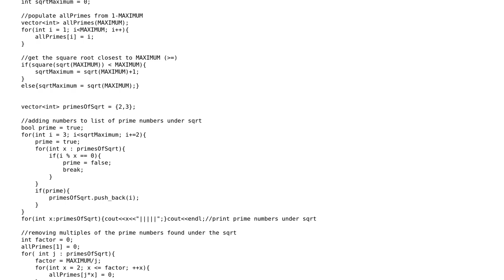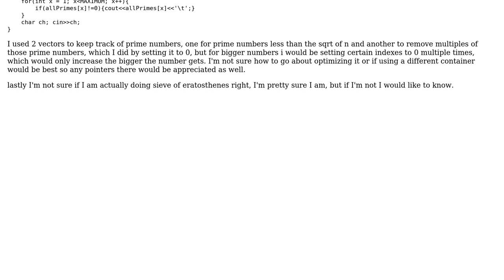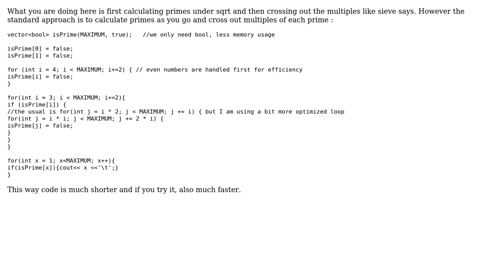Code Review: Sieve of Eratosthenes prime number finder up to n in C++ (2 Solutions!!)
Code Review: Sieve of Eratosthenes prime number finder up to n in C++

With thanks & praise to God, and with thanks to the many people who have made this project possible! | Content (except music & images) licensed under CC BY-SA | Music | Images & others | With thanks to user juvian user ds3bL user Ben Steffan user 200_success and the Stack Exchange Network Trademarks are property of their respective owners. You are responsible for your own actions.